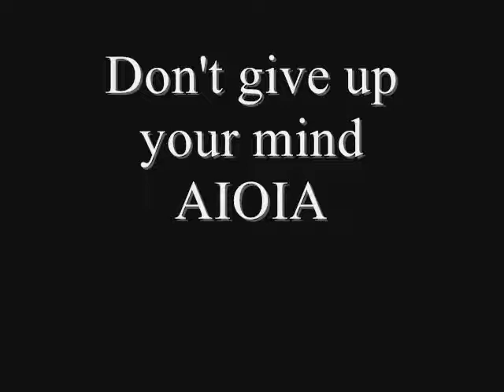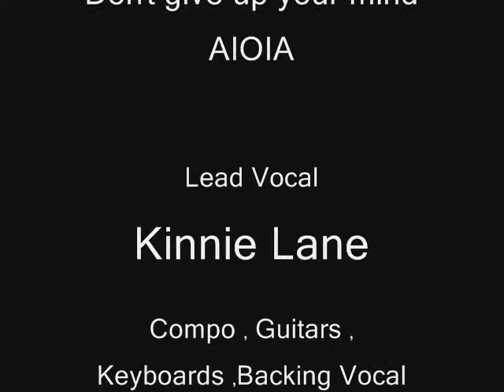Don't give up your mind AIOIA.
Lead Vocal : Kinnie Lane .
Compo , Guitars , Keyboards , Backing Vocal : Steph .
Guitar , Backing Vocal : Dji .
Bass , Backing Vocal  : Didier baude
Drums : Christian Templet
Lyrics : Alex Vicq